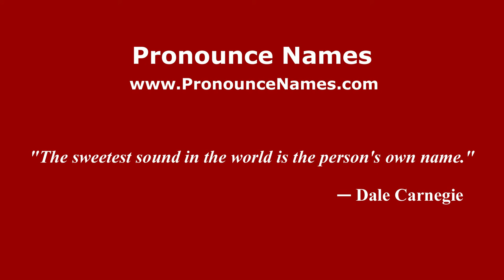How to pronounce Edward Hirsch (American English/US) - PronounceNames.com